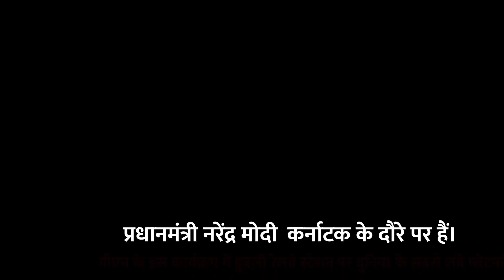पीएम ने दुनिया के सबसे लंबे प्लेटफॉर्म का किया उद्घाटन !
प्रधानमंत्री नरेंद्र मोदी  कर्नाटक के दौरे पर हैं। पीएम मोदी ने वहां रविवार को हुबली-धारवाड़ में कई विकास परियोजनाओं का लोकार्पण और शिलान्यास किया। इसके बाद पीएम मोदी ने पुनर्विकसित होसपेट रेलवे स्टेशन राष्ट्र को समर्पित किया। पीएम के इस कार्यक्रम में एक कीर्तिमान भी रचा गया, जहां हुबली रेलवे स्टेशन पर दुनिया के सबसे लंबे प्लेटफॉर्म का भी उद्घाटन हुआ।

Media Vision is Media, News and Digital Marketing Agency located in Hamirpur, Himachal Pradesh, India.
News Channel Covers The Latest News, Breaking News, Politics, Entertainment News, Business News and Sports News.

 Media Vision न्‍यूज चैनल की लाइव खबरें एवं ब्रेकिंग न्यूज के लिए बने रहें ।